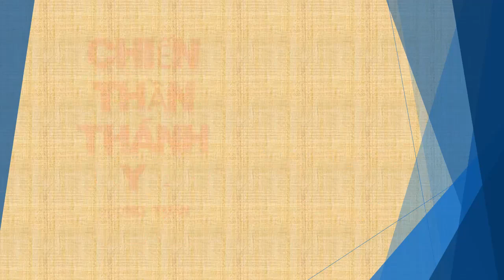Tập 157 - chương 3091-4000 - Chiến Thần Thánh Y - Đường Tuấn - Tác giả Fi _ Anh - Truyện audio